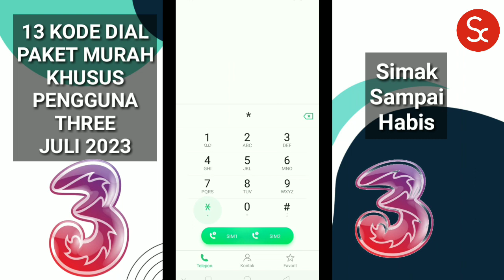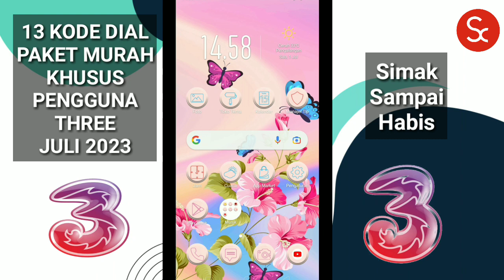TERBARU Kode Dial Super Murah Tri | Info Paket Data Kode Dial Murah Three Juli Tahun 2023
assalamualaikum,

pada kali ini saya akan membagikan informasi 13 Kode Dial Murah khusus pengguna provider di bulan Juli 2023